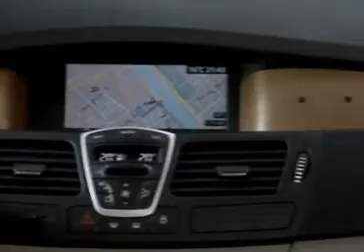RENAULT LAGUNA - AMAZING VIDEO!!! MUST SEE!!!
Renault Laguna.The official spot about this really good car,Renault Laguna.